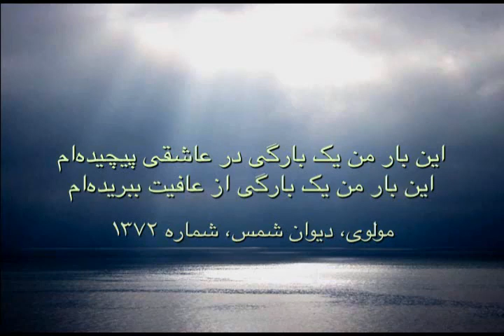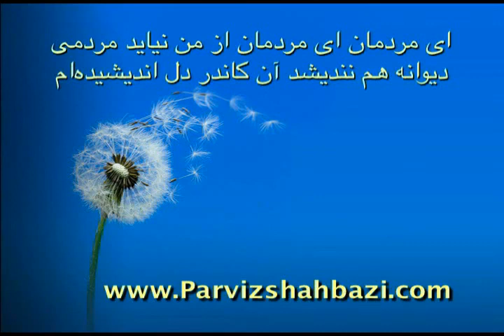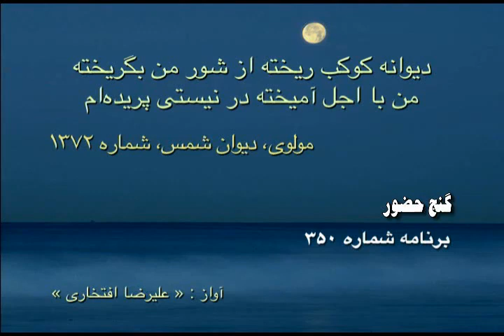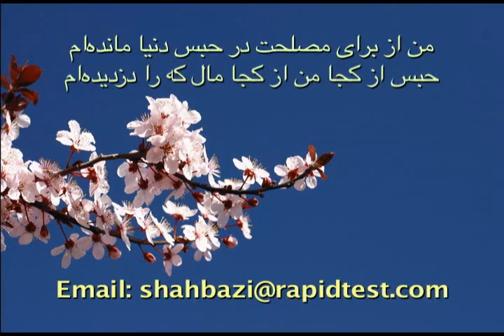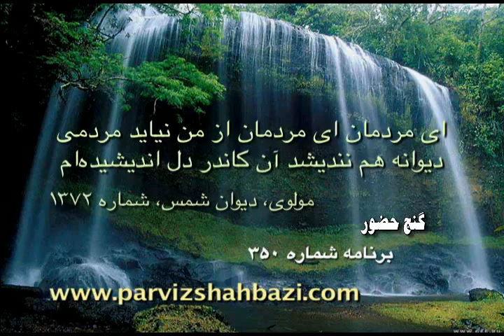Alireza Eftekhari In bar man yekbaregi dar aasheghi pichideh am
Vocal: Alireza Eftekhari

این بار من یک بارگی در عاشقی پیچیده‌ام
این بار من یک بارگی از عافیت ببریده‌ام
دل را ز خود برکنده‌ام با چیز دیگر زنده‌ام
عقل و دل و اندیشه را از بیخ و بن سوزیده‌ام
ای مردمان ای مردمان از من نیاید مردمی
دیوانه هم نندیشد آن کاندر دل اندیشیده‌ام
دیوانه کوکب ریخته از شور من بگریخته
من با اجل آمیخته در نیستی پریده‌ام
امروز عقل من ز من یک بارگی بیزار شد
خواهد که ترساند مرا پنداشت من نادیده‌ام
من خود کجا ترسم از او شکلی بکردم بهر او
من گیج کی باشم ولی قاصد چنین گیجیده‌ام
از کاسهٔ استارگان وز خون گردون فارغم
بهر گدارویان بسی من کاسه‌ها لیسیده‌ام
من از برای مصلحت در حبس دنیا مانده‌ام
حبس از کجا من از کجا مال که را دزدیده‌ام
در حبس تن غرقم به خون وز اشک چشم هر حرون
دامان خون آلود را در خاک می مالیده‌ام
مانند طفلی در شکم من پرورش دارم ز خون
یک بار زاید آدمی من بارها زاییده‌ام
چندانک خواهی درنگر در من که نشناسی مرا
زیرا از آن کم دیده‌ای من صدصفت گردیده‌ام
در دیده من اندرآ وز چشم من بنگر مرا
زیرا برون از دیده‌ها منزلگهی بگزیده‌ام
تو مست مست سرخوشی من مست بی‌سر سرخوشم
تو عاشق خندان لبی من بی‌دهان خندیده‌ام
من طرفه مرغم کز چمن با اشتهای خویشتن
بی‌دام و بی‌گیرنده‌ای اندر قفس خیزیده‌ام
زیرا قفس با دوستان خوشتر ز باغ و بوستان
بهر رضای یوسفان در چاه آرامیده‌ام
در زخم او زاری مکن دعوی بیماری مکن
صد جان شیرین داده‌ام تا این بلا بخریده‌ام
چون کرم پیله در بلا در اطلس و خز می روی
بشنو ز کرم پیله هم کاندر قباپوسیده‌ام
پوسیده‌ای در گور تن رو پیش اسرافیل من
کز بهر من در صور دم کز گور تن ریزیده‌ام
نی نی چو باز ممتحن بردوز چشم از خویشتن
مانند طاووسی نکو من دیبه‌ها پوشیده‌ام
پیش طبیبش سر بنه یعنی مرا تریاق ده
زیرا در این دام نزه من زهرها نوشیده‌ام
تو پیش حلوایی جان شیرین و شیرین جان شوی
زیرا من از حلوای جان چون نیشکر بالیده‌ام
عین تو راحلوا کند به زانک صد حلوا دهد
من لذت حلوای جان جز از لبش نشنیده‌ام
خاموش کن کاندر سخن حلوا بیفتد از دهن
بی گفت مردم بو برد زان سان که من بوییده‌ام
هر غوره‌ای نالان شده کای شمس تبریزی بیا
کز خامی و بی‌لذتی در خویشتن چغزیده‌ام